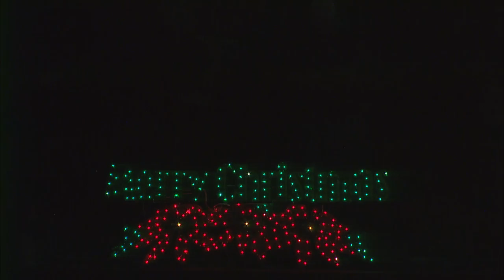Fiddle, Banjo and Dance Club - December 10, 2016 Concert